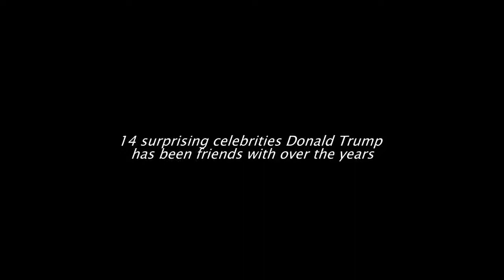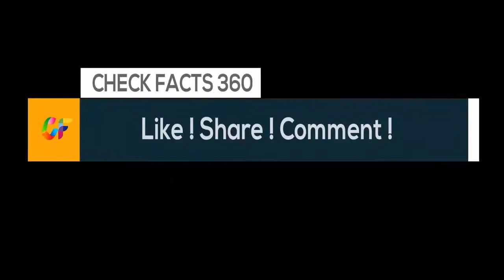14 surprising celebrities Donald Trump has been friends with over the years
As a billionaire reality TV star and real estate mogul in New York, a lot of people have tried to get into Donald Trump's inner circle over the years.
From politics to business and to Hollywood, it's not surprising that Trump has had friends in almost every line of work.
On Thursday, the president announced that he is considering a pardon for his friend Martha Stewart. Stewart was convicted for conspiracy, obstruction, and making false statements to investigators in 2004.
Along with Stewart, here are 14 people you may not have known Trump befriended: